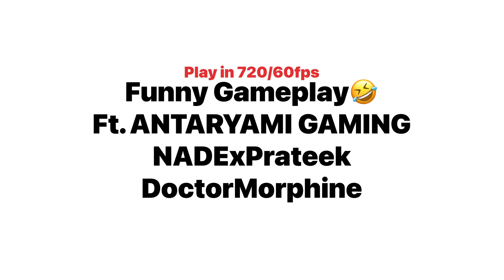MOTA HARAMI SBKO PEL DIYA😤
📌About Video - A  Funny Classic Gameplay With Antaryami Gaming And Prateek Singh❤️

📌ACHIEVEMENTS💪🏻

•50k Family On Tiktok When Tiktok Not Banned in INDIA
•Season 10,12,15,16,18,C1S2,C1S3 Top Leaderboard Conqueror,
•High Experience Of T1 Scrims And Tournaments,
•Season 12 Squad Wins Title Whole Season Rank 3,
•C1S3 Double Conqueror (Solo And Squad)
•PUBG Mobile/BGMI Old Known Player 4Years Experience,

📌ABOUT ME😊

BGMI I’d - NADExZombieYT
Clan - NADE ESPORTS (Antaryami Gaming)
Device - iPhone11 (64 GB)
Claw - 4 Finger (Gyroscope Always On)

•Always Trying To Bring Smile On Your Faces❤️😊